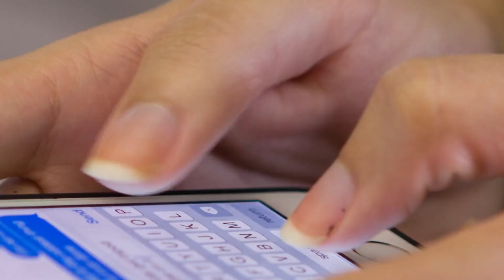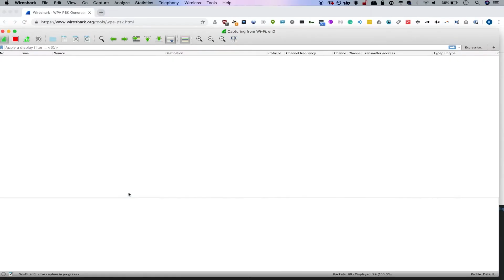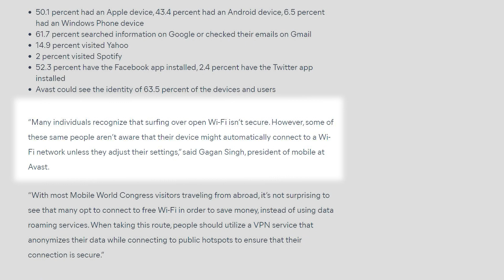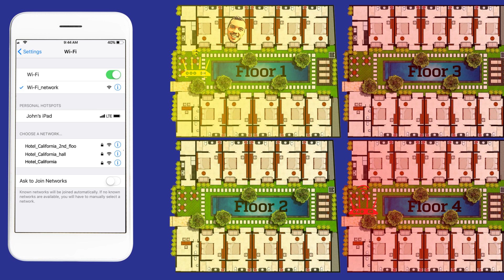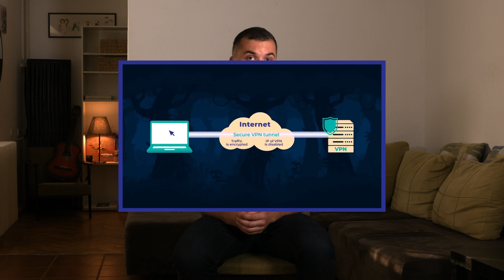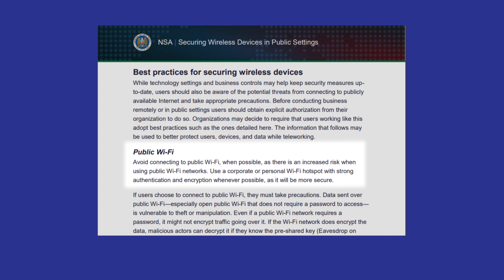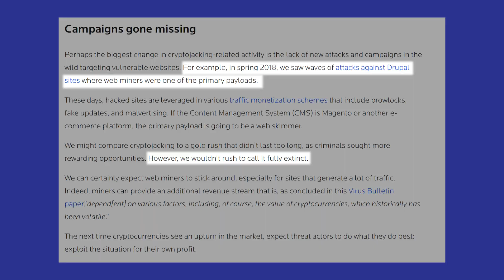The Dangers Of Public Wi-Fi | Beware Of The Free Cheese | Sumsub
Today we are used to being online all the time, and when you're offline, it's natural to feel cut off from the world.
Thankfully, many shops, cafes, hotels, and parks offer up free internet. It's totally possible to travel around a city hopping from one network to the next. What a great time to be alive, right?
In today's video, we will see how you can end up making millions of dollars from your cup of Starbucks coffee... But not for you. For the fraudulent networks, you've connected to 🧀🐁 Watch on to see how you can protect yourself from these digital thieves!

Timeline:
00:00 Intro
00:31 WMC 2016
04:20 MITM
07:53 Coinhive
09:06 Conclusion & tips